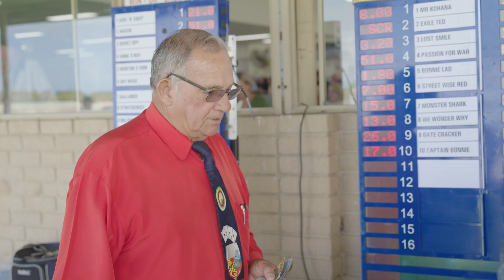Esperance, Western Australia | Racing WA Roadshow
Located about 720 km southeast of Perth, Esperance Racecourse is managed by the Esperance Bay Turf Club. The racecourse features a 1900m grass track, renowned as one of the best in country Western Australia, with a long home straight of 406m that provides an exciting finish for the races.

The racing season at Esperance Racecourse runs from November to March, culminating in the Esperance Cup in early March. The club hosts 10 race meetings annually during this period, making it a vibrant part of the local community’s social calendar. The club proudly uses the tagline ‘where the surf meets the turf,’ highlighting the racecourse’s proximity to the beautiful beaches for which the town is well known for.

Racing in Esperance has a rich history spanning over 100 years, with previous locations including Pink Lake, Bow’s Farm, and the “old” racecourse on Lake Road. The Esperance Bay Turf Club moved the races to their current location in 1984, where the track boasts a 1900m grass course and stabling facilities for visiting trainers.